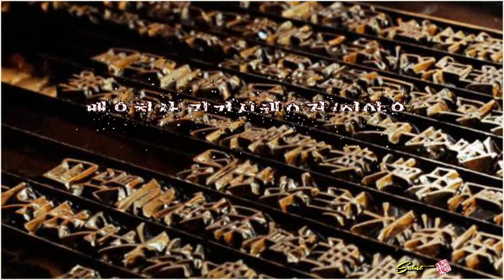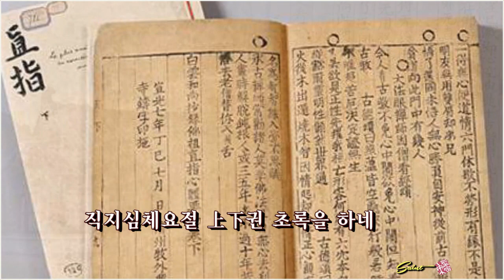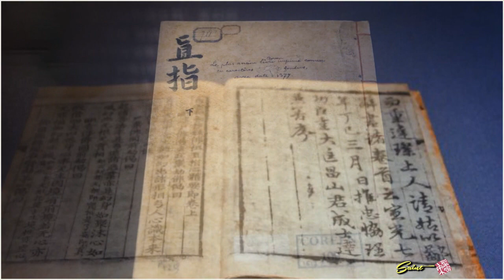백운화상 직지심체요절/이양우 (낭송:우영식)